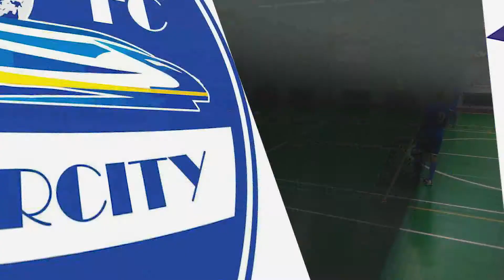PARIMATCH Бизнес Лига 2020-2021 | 3 ТУР КЛ | INTERCITY 4-2 Експрес